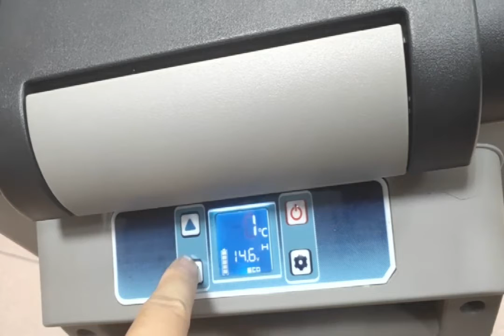Alpicool CF35-55 Advanced Setting E7 —— -7°C ≥ Set Temperature ≥ -12°C， Temperature Compensation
ALPICOOL Temperature Compensation: enable leveling of differences between the current temperature and the set temperature. Set Temperature decides which setting is effective, and Display Temperature = Current Temperature + Temperature Compensation.
If Current Temperature on the control panel is:  -9°C ,
e.g. When -7℃≥Set Temperature≥-12℃, E7 setting is effective, if E7 set:  0 , then display temperature will be:  -9℃